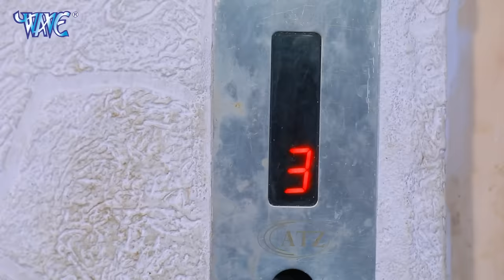VIDEO - बेडरूम में कौन था? - Koun Tha ? | Gunjan Singh | Nishu Aditi - New Viral Song 2024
Album :- Bedroom Me Kaun Tha
Song :- Bedroom Me Kaun Tha
Singer:- Gunjan Singh, Nishu Aditi
Lyrics :- Yadav Raj
Music Director :- Raushan Singh
Video Director :- Sushant Singh, Kumar Chandan
Editor :- Sonu Pandey
Company/ Label :- Wave
Shoot Props - ATM All Time Music Productions
Line Production Services - ATM Productions
Costume - Label ATM
Broadcasters & Streamers - ATM All Time Music Records
Digital Managed by – Lokdhun
VG - 20697

♪ Amazon Prime Music

kaun tha song,
kaun tha meme,
kaun tha kaun tha,
kaun tha woh,
kaun tha allu arjun,
kaun tha acting,
kaun tha bolo kaun tha,
kaun tha comedy,
kaun tha cover,
Kokila Ben New version
mimicry by adarsh,kokila ben
kokila gopibahu
gopibahu
राशि,
rashi cooker youtube rasode me kon tha
khali cooker chadha diya
kokila dance
angry kokila
kokila ben dance
gopi bahu
saath nibhana saathiya
kokila rap song
rasode me kaun tha,
rasode me kaun tha adarah anand,
rasode comedy by adarah
kaun tha comedy song,
kaun tha dance,
kaun tha dialogue,
kaun tha dj song
Koun tha funny viral song
Koun tha original gana
Koun tha music with beats
Koun tha original
Koun tha viral original
Koun tha musical rap
Koun tha dialogue with beat
Koun tha rap
Kokila ben
rasode mei koun tha
kaun tha don tha,
kaun tha full video,
kaun tha gana,
kaun tha gaana